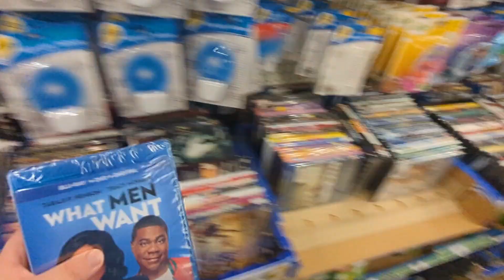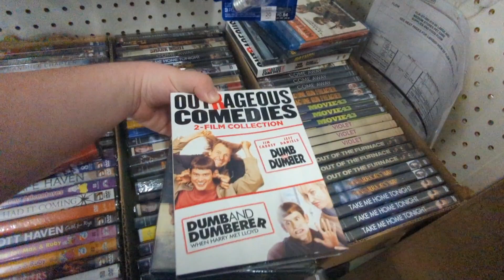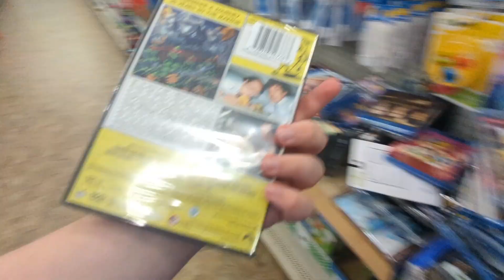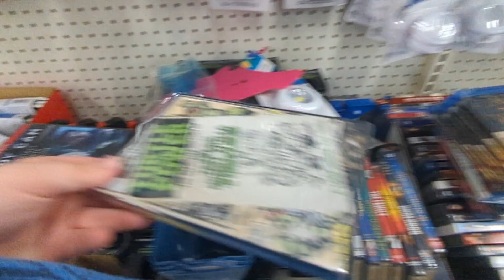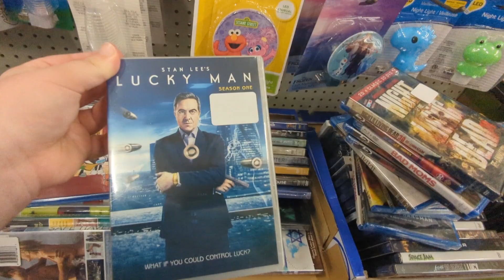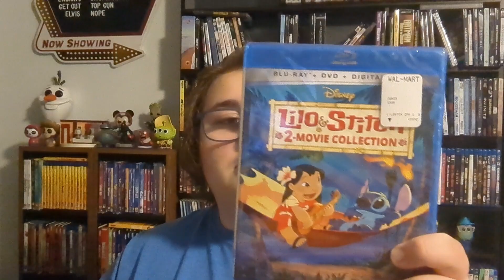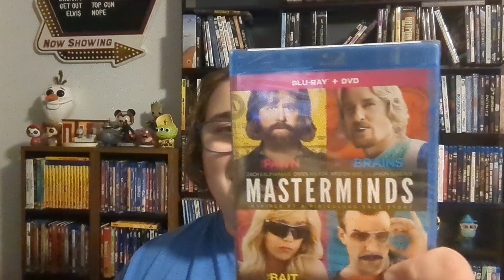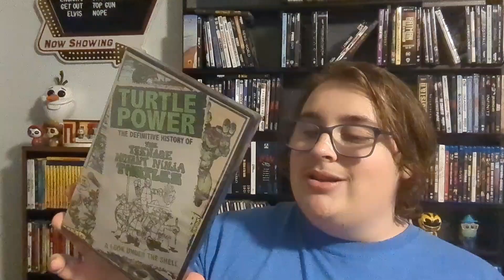Dollar tree DVDs and Blu-rays are back! August 2023!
Collection Questions - and EVERYTHING ELSE NOW ON ONE LINK!

Thank you for taking the time to even read all this 😆